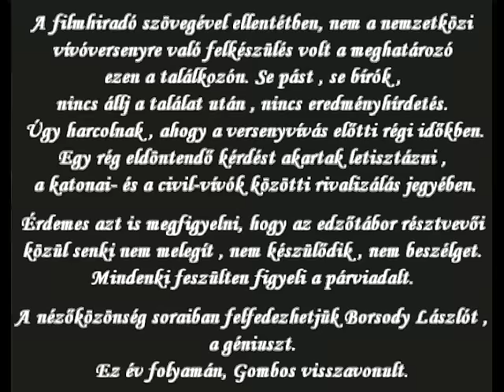Magyarszablya - A párbaj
Magyarszablya - A párbaj / The duel (elemzés / analysis)
Jekelfalussy Piller György és dr. Gombos Sándor "barátságos felkészülési" asszója.